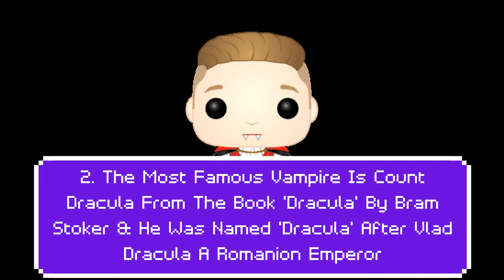Dean's Fangtastic Vampire Facts | Happy Hallo-Dean! | CEO Of Dean Fearless | DJFearless